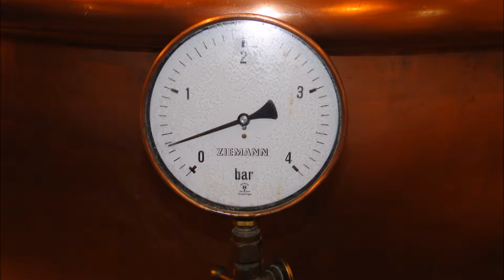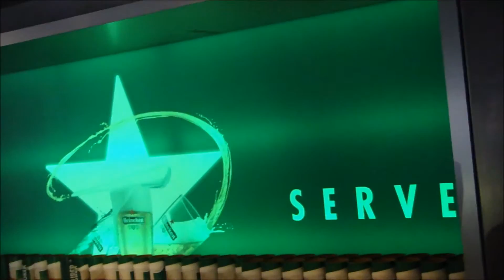EXPERIENCE Haineken Amsterdam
επισκεψη στην Χαινεκεν Αμστερταμ Ολανδιας,φοβερη εμπειρια  .